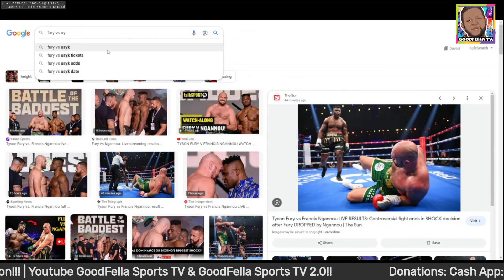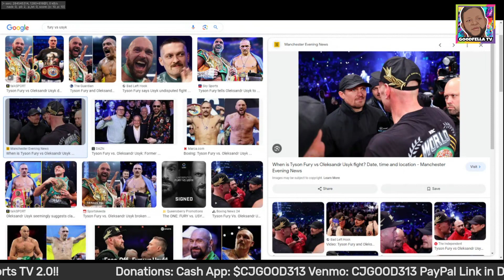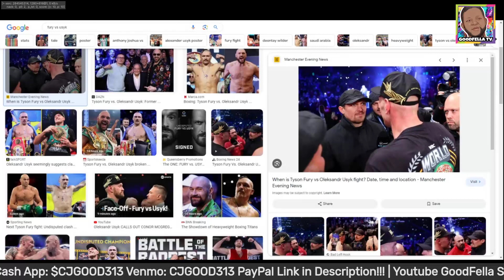Tyson Fury SD Over Francis Ngannou Doesn't Mean Oleksandr Usyk Will Whoop Fury!!!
$CjGood313

CJGOOD313